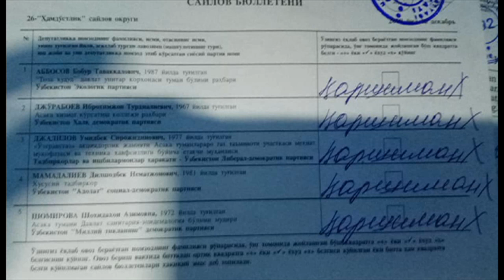Яна блогер қамалди - "Асака бюджетини фош қилгани учун ўғлим тузоққа тушди" - Ўзбекистон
Андижон вилоятининг Асака туманида фаолият олиб борган блогер Отабек Нуритдинов (асли исми Абдуфатто Нуритдинов) 30 декабрда ҳибсга олинганидан бери қаерда сақланаётгани оиласига маълум қилинмаяпти.

Унинг онаси Матлуба Қурбонованинг Би-би-сига айтишича, ўғлининг қаерда суд қилингани ва қай аҳволда, қаерда сақланаётгани ҳақида қатор маҳаллий ҳокимият ва ҳуқуқни муҳофаза қилиш идораларига қилган мурожаатлари жавобсиз қолмоқда.

Блогер онасининг Асака ҳокимиятидаги ўз манбасига таяниб айтишича, 30 декабрь куни Отабек ҳокимиятнинг Молия бўлимига чақирилган ва у ерда муштлашув келиб чиққан. Отабек бунинг ортидан 15 суткага қамалган.

Аслида, онасига кўра, Отабек Молия бўлимига йўллаган шикоятлари бўйича чиқарилган жавобни олиб кетишга таклиф қилинган.

Отабек Нуритдинов ўз Фейсбук саҳифасида маҳаллий бюджет пулларининг қандай сарфланаётгани, хусусан Халқ таълими бўлимидаги молиявий ишлар, 22 декабрда бўлиб ўтган парламент сайловларидаги қонунбузарликлар ҳақида маълумотларни чоп қилиб келган.

Ўзбекистон Президенти Шавкат Мирзиёев шу йил Конституция куни муносабати билан қилган чиқишида шахснинг оила аъзолари дарҳол хабардор қилиниши кераклигига тўхталганди.

“Ҳуқуқни муҳофаза қилувчи органлар ходимлари томонидан ушланган шахснинг оила аъзолари бу ҳақда дарҳол хабардор қилиниши кераклиги, буни суриштирувчи, терговчи ва бош¬қа ваколатли шахснинг мажбурияти сифатида қонунда аниқ белгилаб қўйиш таклиф этилди. Бундан ташқари, шахсни ушлаб туриш ва унинг ҳуқуқини чеклайдиган бошқа процессуал мажбурлов чораларини қўллаш ҳолатларини ҳисобга олишнинг электрон тизимига ўтиш зарурлиги, бу жараёнда инсон омили иштирокини иложи борича камайтириш лозимлиги қайд этилди”, - деб айтган президент.

Би-би-си Отабек Нуритдинов иши борасида, хусусан нега унинг суд иши оиласидан яширин ҳолатда ўтказилганига муносабат олиш учун Ўзбекистон Бош прокуратурасига мурожаат қилганида, Бош прокуратуранинг матбуот котиби Ҳаёт Шамсутдинов Би-би-сига Андижон вилояти прокуратурасининг баёнотини йўллади ва қуйидагини қўшимча қилди:

“Материални ИИБ ҳал қилган, суд қарор чикарган. Прокуратура суд қарорини назорат тартибида ўрганиб чиқди ва келишилди.”
Андижон вилояти прокуратураси тарқатган баёнотда айтилишича:
“Андижон вилоят маъмурий судининг 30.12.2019 йилдаги қарорига кўра, А.Нуритдинов МЖтКнинг 40-моддаси (туҳмат), 41-моддаси (ҳақорат қилиш) ва 183-моддасида (майда безорилик) назарда тутилган ҳуқуқбузарликларни содир этганликда айбли деб топилиб, МЖтКнинг 34-моддаси тартибида узил-кесил ўташ 15 сутка маъмурий қамоқ жазоси тайинланган.”

Баёнотда айтилишича, Асака тумани ҳокими Э.Якубов, Асака туманидаги 27-умумий ўрта таълим мактабининг директори М.Исақова ва Андижон вилоят Халқ таълими бошқармаси бошлиғи Ф.Бузруковлар Ўзбекистон Республикаси Ички ишлар вазирлигининг Ишонч телефонига мурожаат қилиб, интернетнинг «Facebook» ижтимоий тармоғи орқали 2019 йил 4 август, 2019 йил 7 октябрь ва 2019 йил 18 октябрь кунлари «Отабек Нуритдинов» номли аккаунт фойдаланувчиси томонидан уларни обрўсизлантирувчи, шахсиятини шарманда қилувчи, ҳақоратли уйдирмалар ҳамда туҳмат ва бўхтондан иборат маълумотларни тарқатганлиги учун қонуний чора кўришни сўраганлар.

Прокуратура баёнотида суд иши нега бу каби тезкор усулда ўтказилгани, Нуритдиновга адвокат хизматларидан фойдаланиш таклиф этилгани ё этилмагани, нега унинг суд иши борасида оиласига хабар қилинмагани борасида маълумот йўқ.

Нуритдиновнинг онасига кўра, ўғлининг машинасида маҳаллий бюджет талон-тарож қилинаётганини тасдиқловчи ҳужжатлар, ҳамда ўғлининг телефонида унга қилинган тазйиқлар аудио ёзилмалари бўлган, аммо бу ашёлар ҳозир қаерда экани номаълум.

Би-би-си Нуритдинов иши бўйича Асака туман Ички ишлар бошқармаси, Асака туман прокуратураси, Асака туман ҳокимлигидан муносабат олишга уринди, аммо мазкур идоралар сайтларидаги рақамлар орқали ҳеч ким билан боғлана олмади. Андижон вилоят ҳокимлигидаги аёл ходим байрам туфайли ҳамма дам олишда эканини билдирди.

Би-би-си мазкур иш тафсилотларини ўрганишда давом этади